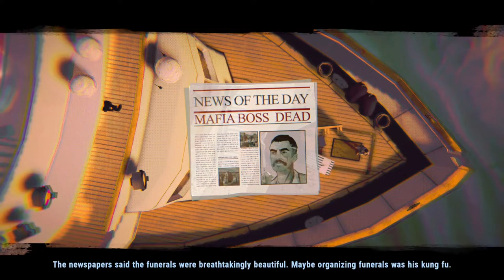Serial Cleaners - Chapter 3: Bob - (Mr. Hygeni || The Germophobes || A New Broom Sweeps Clean)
Welcome to my full walkthrough of Serial Cleaners.

In this walkthrough you will learn how to finish the missions without getting busted as well as receive the perfect cleaning status:
- Clearing all the blood
- Collecting all the pieces of evidence
- Cleaning up all dead bodies

Trophies / Achievements completed are:
- A New Broom Sweeps Clean - Complete one mission without getting busted
- Mr. Hygeni - Do the perfect cleaning on one map
- The Germophobes - Do the perfect cleaning on every single map